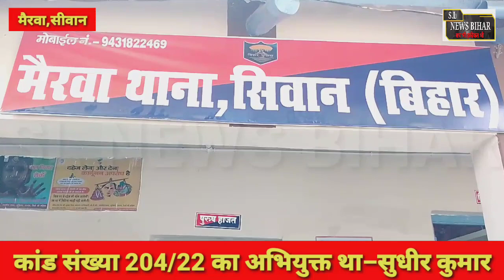siwan मैरवा पुलिस ने ट्रक चोरी के अभियुक्त कैथवली गांव के सुधीर कुमार को गिरफ्तार कर भेजा जेल...